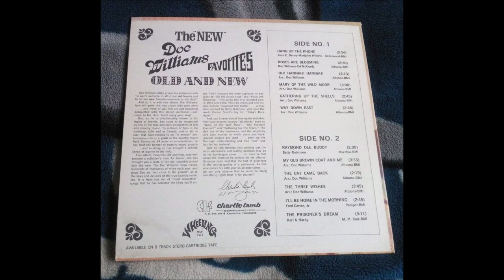Doc Williams - My Old Brown Coat And Me [1968].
[Variant of a Song Collected in 1918
   by John Harrington Cox poss. from West Virginia]

1937 Joined  Jamboree U.S.A
1947 Founded Wheeling Records
1983  WWVA's  Walkway Of The Stars
1984  Wheeling Hall Of Fame
 Recorded 1947 to 1994
2009 Doc and Chickie Williams